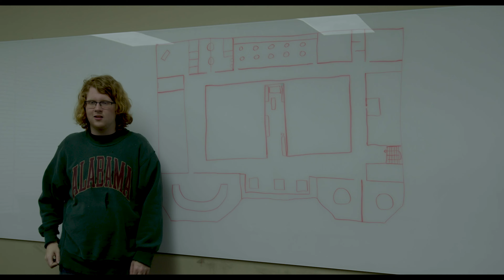The Unrung Bell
It should be an easy heist. But heists never go the right way. Eventually, the bell tolls for us all.